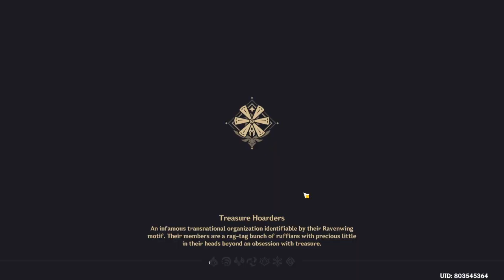Testing My New USB Mic | Genshin Impact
Testing my new USB Mic because my audio is still malfunctioning.